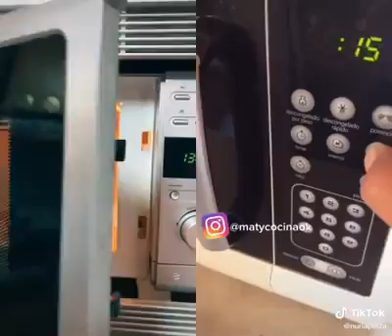how to make flan easy on a microwave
make easy flan in a microwave